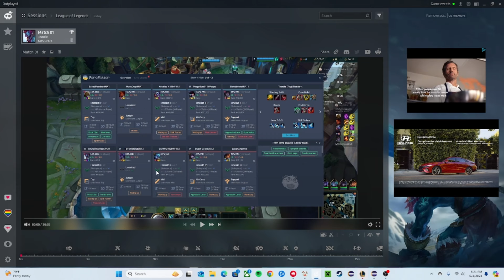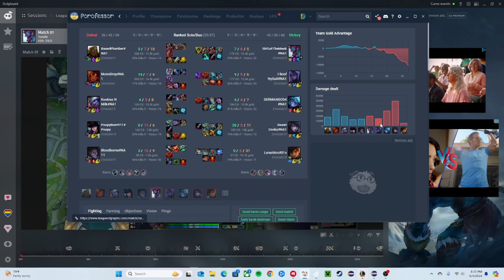HOW TO DIE TO ILLAOI'S ULT! (Trundle vs. Illaoi Top Lane) | League of Legends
I just needed a LILMOREBURST, MAN.